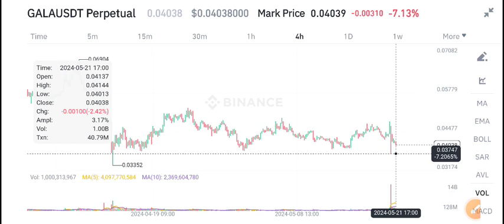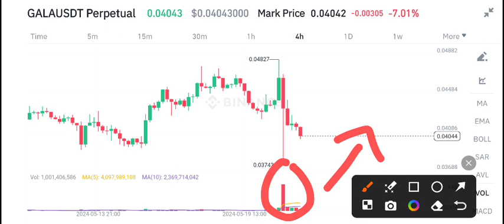Gala coin News Today! Gala coin Price Prediction & update! Gala crypto